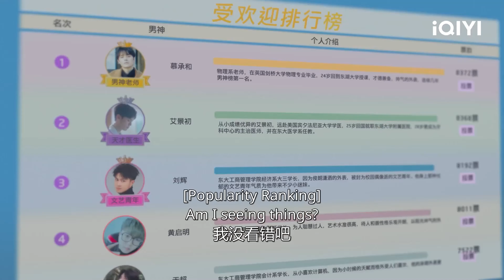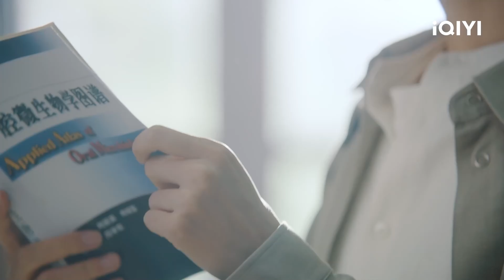🌸Highlight EP1-5：Buck Tooth Teacher Meets Handsome Dentist | Sweet Teeth | iQiyi Romance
【Sweet Teeth】is coming soon on iQiyi with multiple subtitles.

【Description】Zeng Li is a lovely librarian, who is in love with Ai Jingchu, a seemingly taciturn dentist. Wu Ying, Zeng’s good friend and an emergency room doctor, is pursued by Liu Yucheng, an overseas student, and they fall in love. Ma Yiyi and Deng Haoran, her first love, realize that they still love each other despite of misunderstandings and hardships.

【Cast】Betty Wu Xuanyi, Bi Wen Jun, Zhai Xiao Wen, Baby Zhang, Terry Liu, Wan Zi Lin